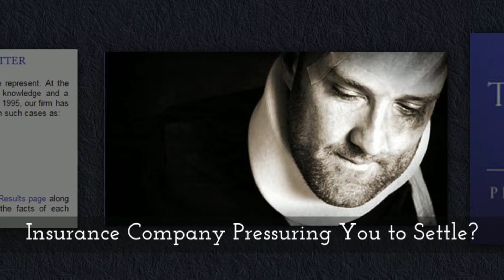Personal Injury Attorney San Diego | Steven Gnau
Personal Injury Attorney San Diego - Steven Gnau.  We are here to help you with all of your traffic accident, truck accident, and car accident representation.  Don't try and go it alone.  The insurance companies want you to settle.  Talk to us first!  We have the experience and expertise to ensure that you are protected.  You need a San Diego Personal Injury Attorney on your side. We also cover wrongful death, product liability, motorcycle and construction cases.  We will take the time to explain the entire process and all of your options.  Let us put our years of experience to work for you!  To find out more